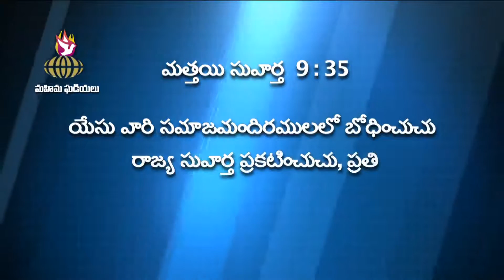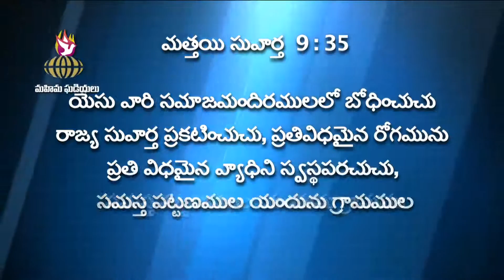The Mercy of God - 1 II Pastor Sajjja Eliazer garu II Messiah Fellowship church ,Vijayawada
The title of today's message is  దేవుని కనికరం - 1, The Mercy of God - 1. Be blessed by watching this powerful Telugu message.

Pastor Sajja Eliazer and Dr. Sajja Ratna Kumar are the pastors of the church. Pastor Sajja Eliazer is the founder, president of Messiah Fellowship. His Hindu name was Sajja Gowthameswara Rao. Pastor Sajja was born and raised in a Hindu family in the village of Koduru in Mudinepalli Mandalam. He came to know Jesus Christ after his younger son Ratna Kumar was miraculosly healed from a deadly disease. Pastor Sajja has been in the full time ministry for over 50 years.